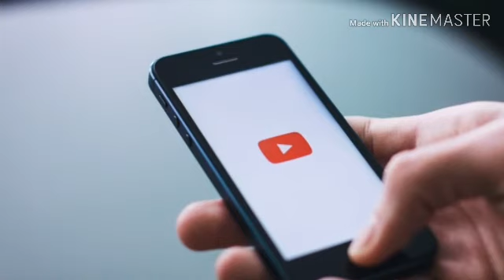Burj Arise k best friends |Burj hamal k achy sathi |A naam ki jodi ks k sath achy rhe gi